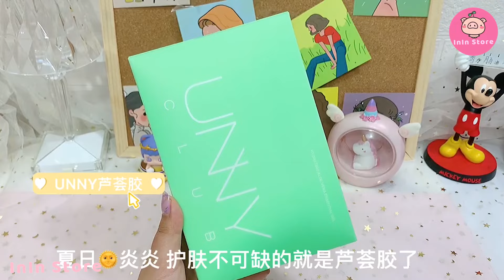[抖音​] [Unboxing Douyin] Đập hộp Mỹ phẩm Siêu đẹp Tiktok Trung - InIn Store #243